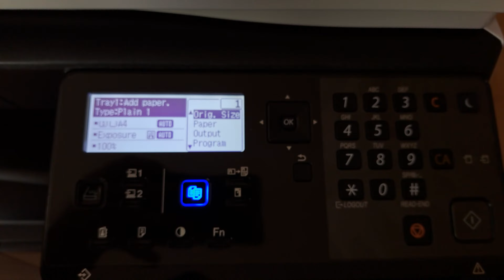Enable USB port on SHARP MX-BP20M22/M24/M28/M31 series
By default, on this models, USB port (B type) is disabled. You must to enter in the simultation mode to turn it ON.